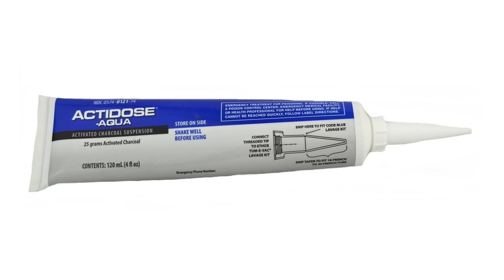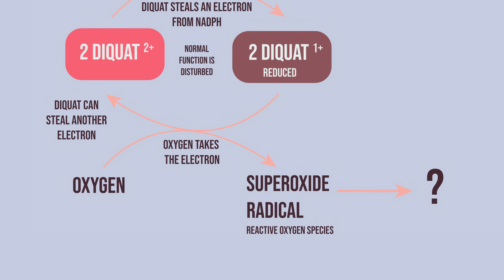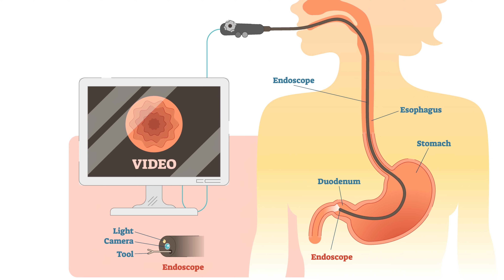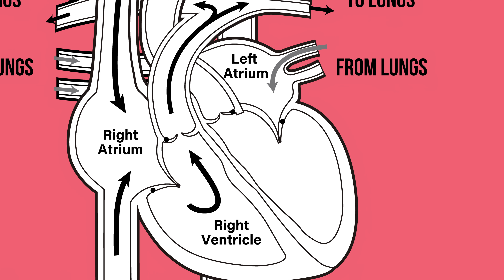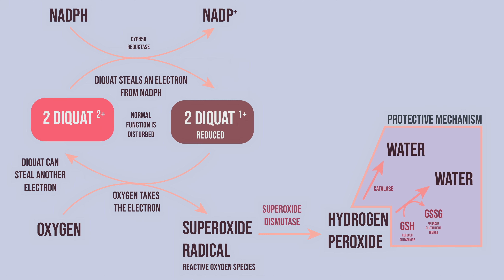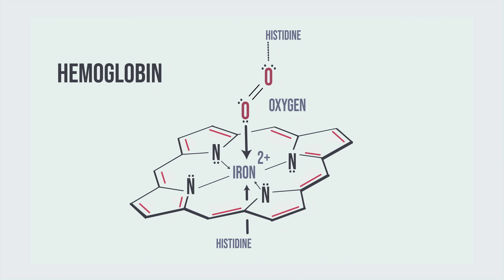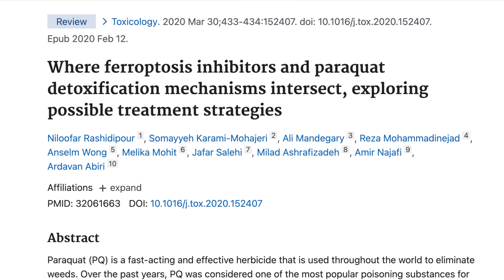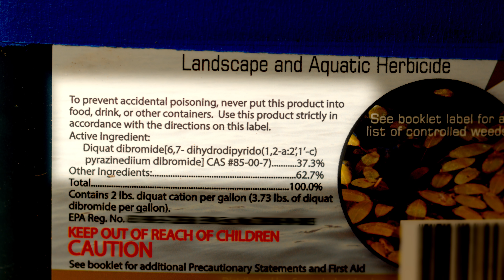A Farmer Mistakenly Drank His Own Herbicide. This Is What Happened To His Brain.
Patient PT by Wolfgang Nelson, PA Desiree Troy, Review Dr Yue Wu

References:

Tox and Hound – Fellow Friday – Bipyridyl Herbicide Poisonings: Diquat and Paraquat.

Urine sodium dithionite test: a useful clinical test for paraquat poisoning.

Human and experimental toxicology of diquat poisoning: Toxicokinetics, mechanisms of toxicity, clinical features, and treatment.

Case series: Diquat poisoning with acute kidney failure, myocardial damage, and rhabdomyolysis.

Diquat causes caspase-independent cell death in SH-SY5Y cells by production of ROS independently of mitochondria.

Where ferroptosis inhibitors and paraquat detoxification mechanisms intersect, exploring possible treatment strategies.

Methylene blue attenuates acute liver injury induced by paraquat in rats.

Case report: Successful outcome of a young patient with rhabdomyolysis and shock caused by diquat poisoning.

Biochemical Mechanisms of Paraquat Toxicity. Anne P Autor. 1978.

Paraquat Poisoning. UpToDate.

Paraquat and Diquat. Michael Eddleston. Critical Care Toxicology. 2017.

Goldfrank's Toxicology.